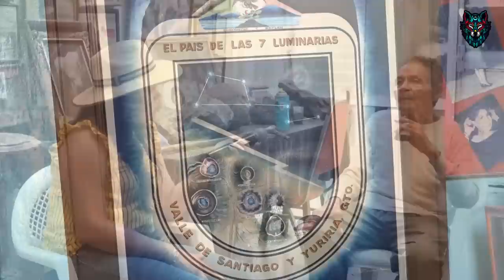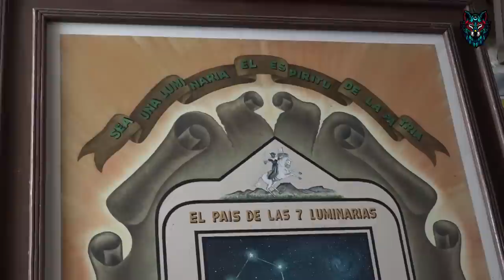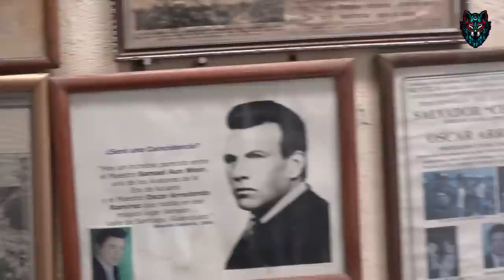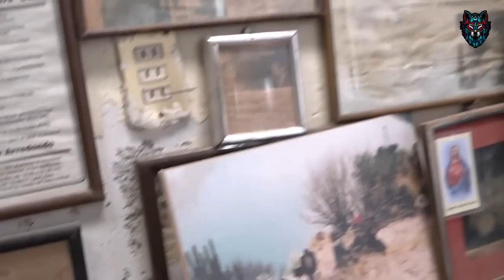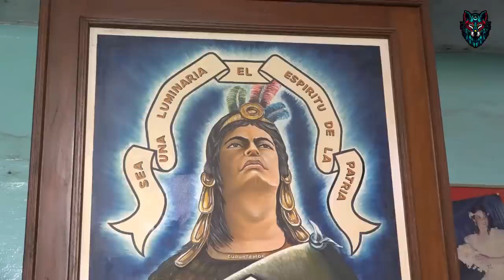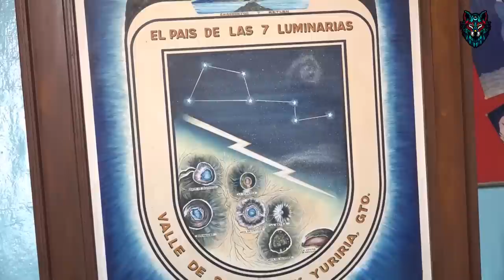Entrevista con Don Oscar Arredondo - Las 7 Luminarias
El día de hoy, tuvimos una gran platica con el Sr. Oscar Arredondo Maestro Espiritual originario de Valle de Santiago, el cual nos contó como fue su contacto con seres de otra dimensión...

Soy Fernanda Navarrete, Mujer Medicina y te invito a que no te pierdas, cada Lunes, estos grandes temas en donde te ayudaremos a tener un mejor equilibrio emocional...